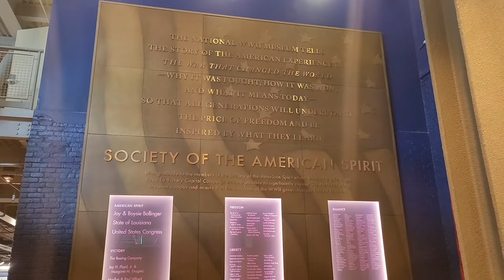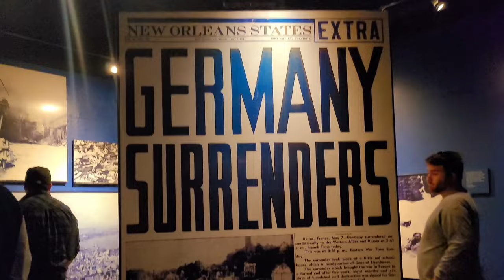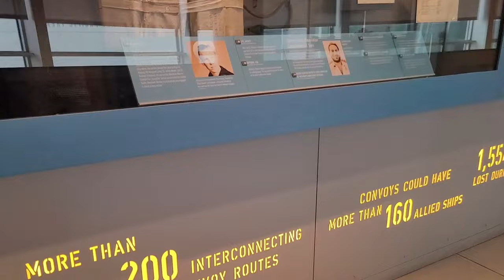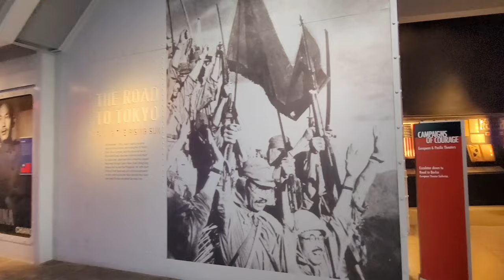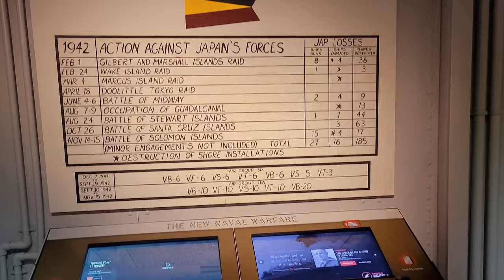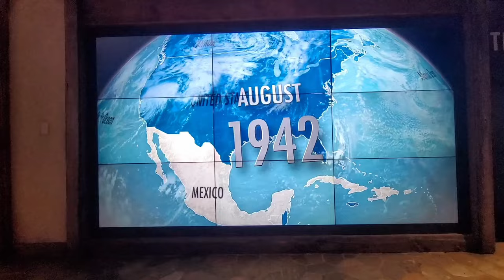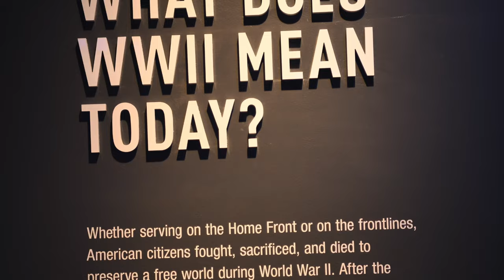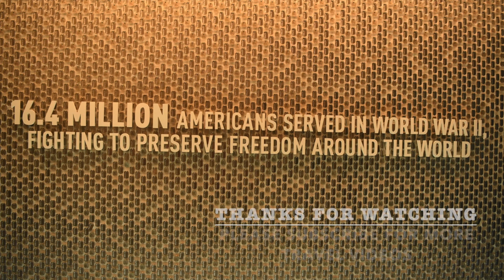The National WOrld War II Museum New Orleans | 2nd largest WW2 museum in US | WW II Museum